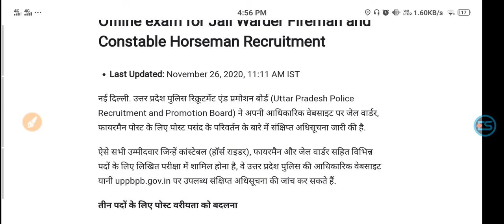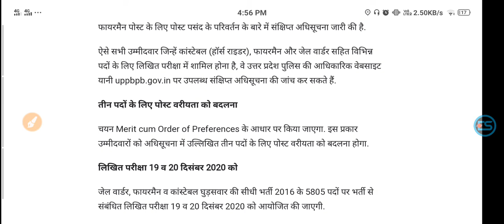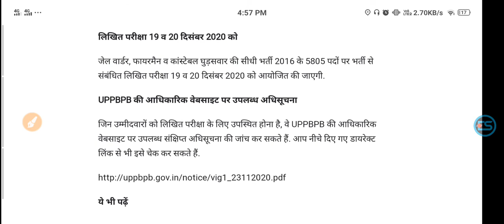UP Police Constable Recruitment 2020: Offline Examination for the recruitment Jailwarderon 19,20 Dec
UP Police Constable Recruitment 2020: Offline Examination for the recruitment of Jail Warder, Fireman and Constable Horseman on 19, 20 Dec